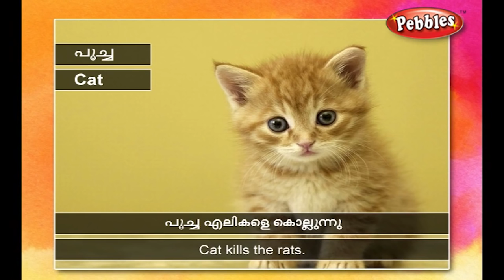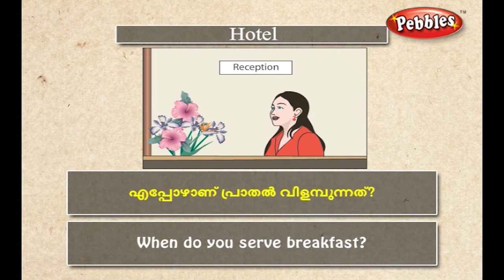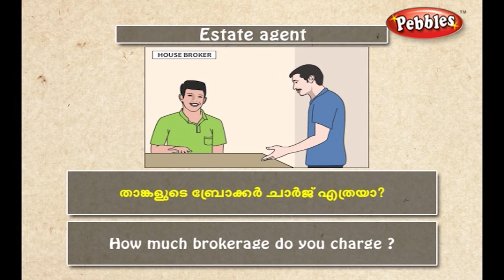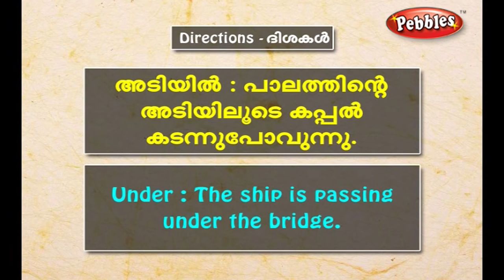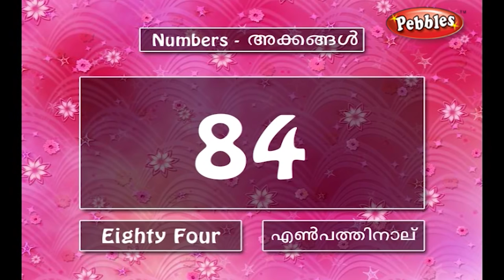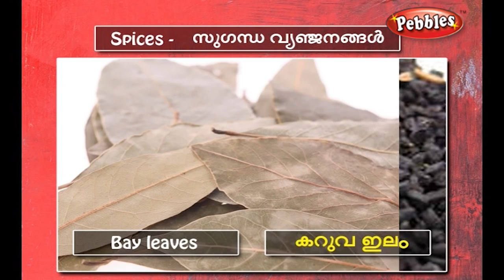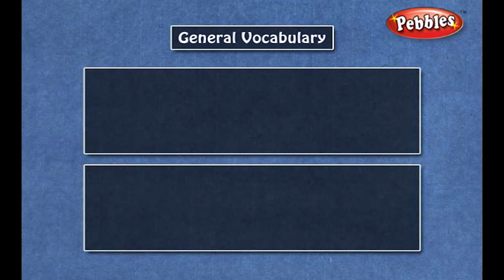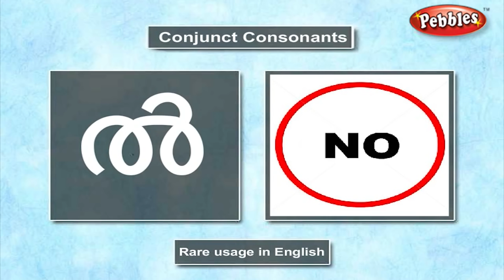Spoken Malayalam Through English | Speak Malayala Through English | Learn Malayalam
Pebbles presents “Spoken Malayalam Conversations Through’ English Vol- 2” to converse freely in Malayalam at various situations. It helps to speak fluently in Malayalam through the apt explanations given in English and enable one to face various situations confidently which one come across in their daily life. The usage of Malayalam is made easy in this DVD.